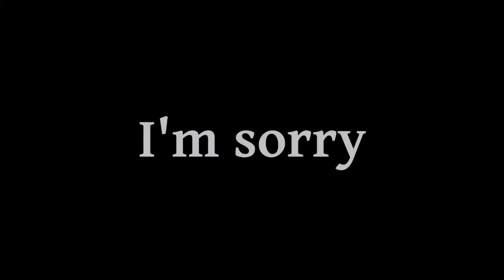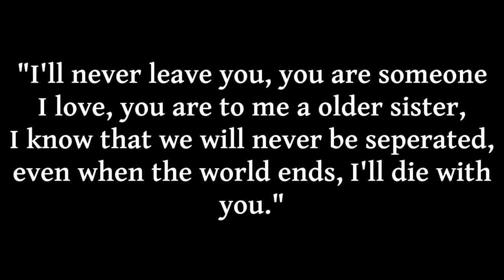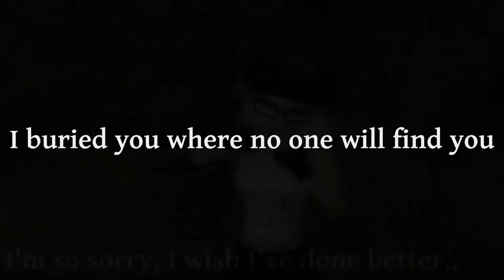Missing You [SSO Short Film]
First off, THANK YOU FOR 250+!! Second, sorry the text goes fast!